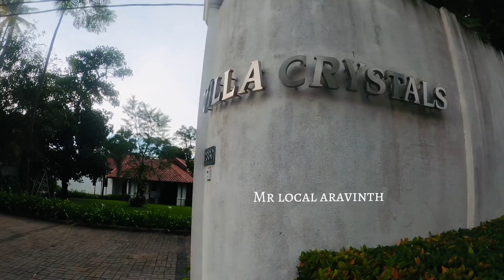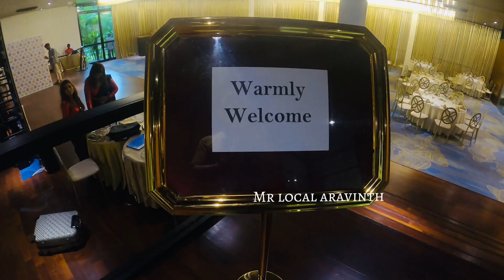YouTubeஆல் கிடைத்த முதல் விருது ❤️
This video is about a creator meetup in Srilanka which is organized by Golden Creations a production company. Happy to receive a award in that event